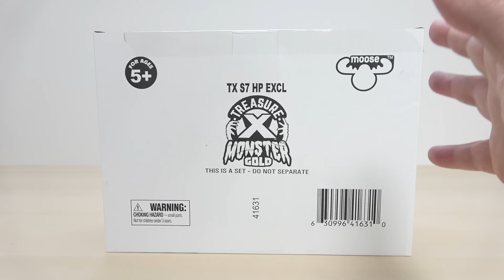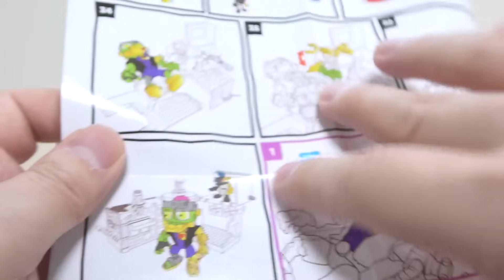恐竜・サメ!次は研究施設でモンスターを組み立てる♫ TREASURE X MONSTER GOLD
スライムにプチプチ粘土から 隠されたパーツを取り出して 研究施設でモンスターを組み立てる!頭に目が
ピカッと光ってとにかく面白い♫ TREASURE X MONSTER GOLD